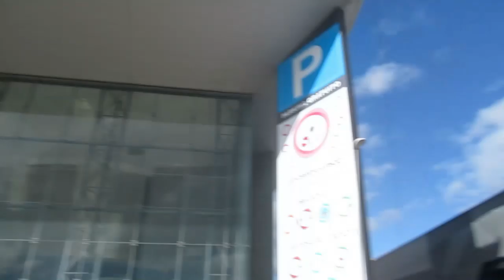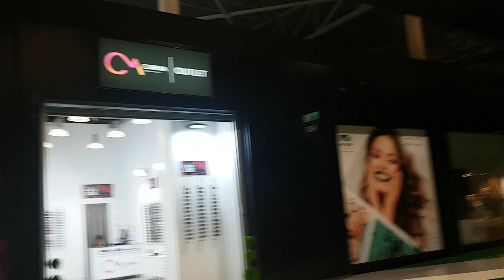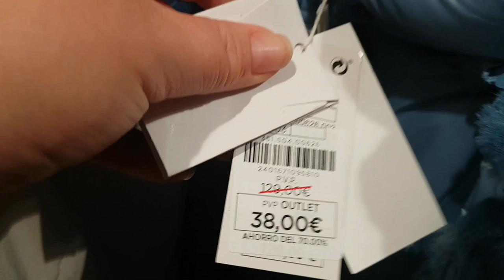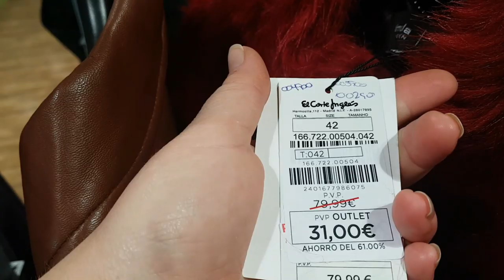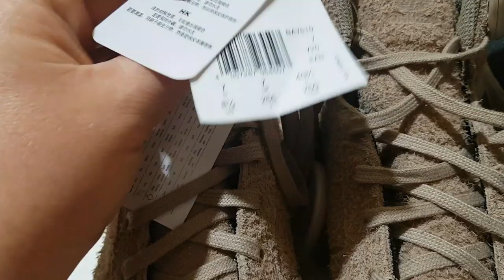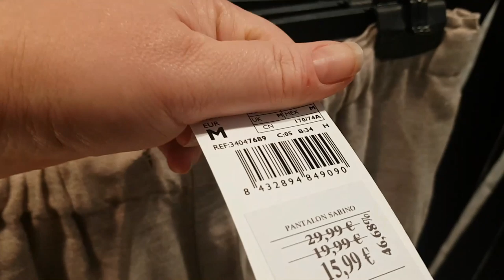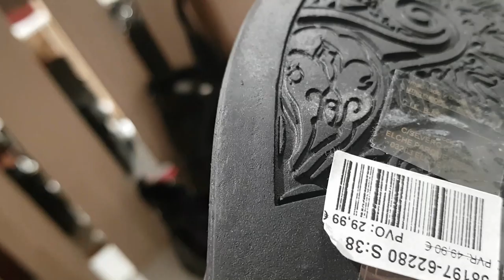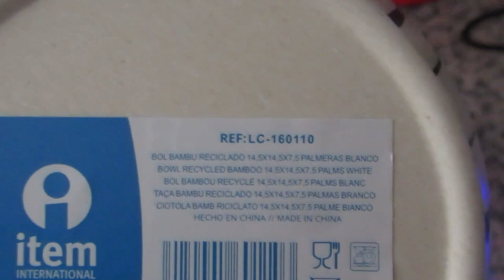Outlet Малага💃 .По магазинам 👗.Девчонки хотят сниматься 😃.Новая куртка 👏.ИСПАНИЯ Влог